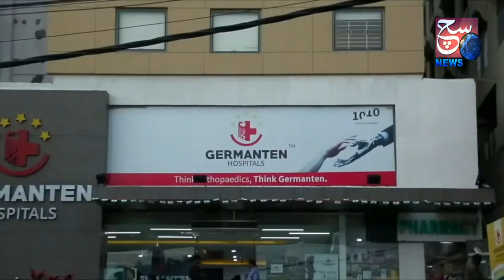Chain Snatcher Ka Karnama | CCTV Mein Hua Qaid | Jagadgiri Gutta | SACH NEWS